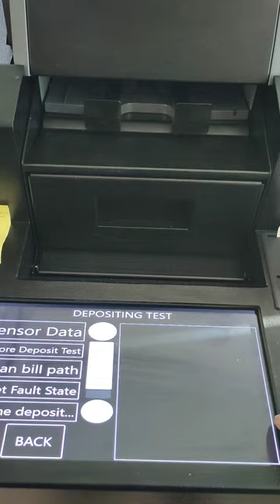How to Clear Sensor Error In Cash Deposit Machine